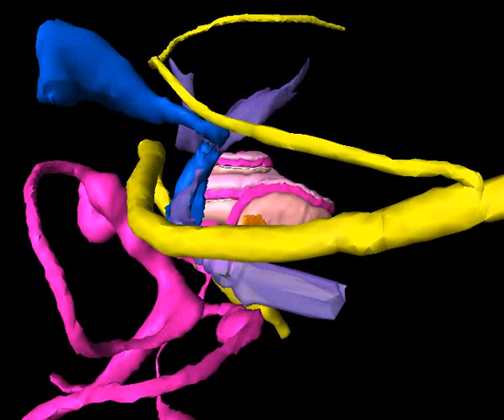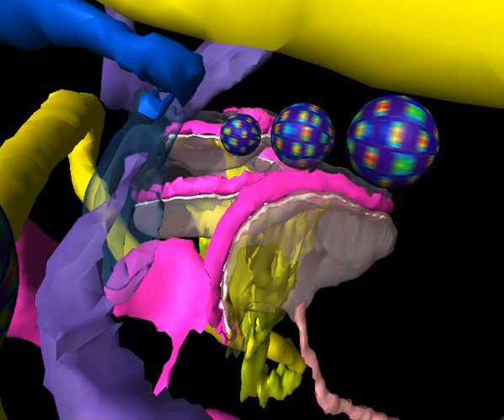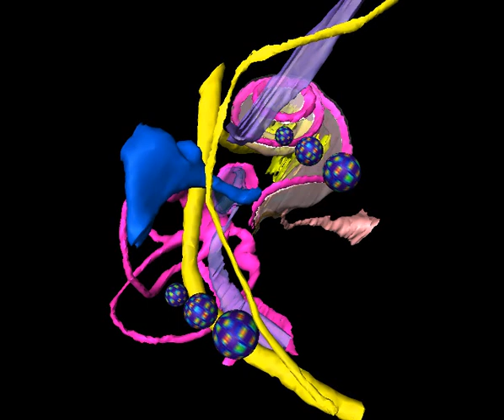Anatomy of the Facial Recess in Cochlear Implantation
Cochlear implant surgeons are challenged with the need to visualize the cochlea through the facial recess. The apex of the cochlea can be seen beneath the mid-belly of the tensor tympani muscle. The level of the apex can be predicted by the plane of the stapes footplate. The round window can be seen in association with all pertinent related structures: the hook region of the cochlear duct, the modiolus, the osseous spiral lamina, the cochlear aqueduct and the anterior cochlear vein.  The facial recess and cochlea dimensions are shown relative to 1, 1.5 and 2mm burrs.

The digital model used to create this demonstration is the "3-D model of the Human Temporal Bone".  The model was made under the supervision of Drs. M. Charles Liberman and Saumil Merchant by Haobing Wang and Clarinda Northrop. Model development was supported by a core grant from the NIDCD (P30 DC05209).  The model can be downloaded from the website of the Eaton–Peabody Lab. Production of this movie was made with permission by Michael Teixido MD in Delaware supported by NIH Grant Number 2 P20 RR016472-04 under the INBRE Program of the National Center for Research Resources.